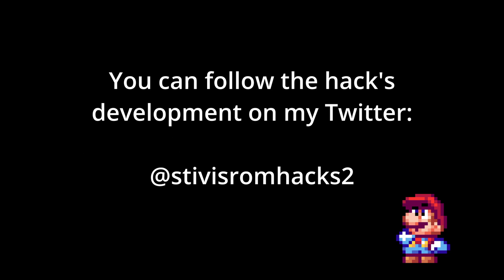Mario's Stellar Island Quest (TENTATIVE) - Early Showcase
A little showcase video of my new SMW hack.
I revealed this hack back in July on SMWCentral and then later on Twitter, where it instantly blew up:

I started working on this project in March of 2023, so it's still early in development.
A lot of themes and ideas from my previous cancelled hack "Super Mario Travelers", or "Super Mario: Nozom Quest" at one point, will be reused and expanded upon.

In this small video, I'm showing a bit of the first, second, and fourth level of the first world.
So far there are 7 worlds planned, with 6 levels in each one. My hopes are to make them challenging but fun. every level will have its own theme and mechanics, and thanks to my new ASM knowledge, I can now code my own sprites, level and overworld ASM, and even new bosses!
All graphics are drawn by me, and an entirely original soundtrack will be composed by myself too. Three tracks from the OST are featured in this video.

You can follow the development of the hack more closely on my Twitter account: